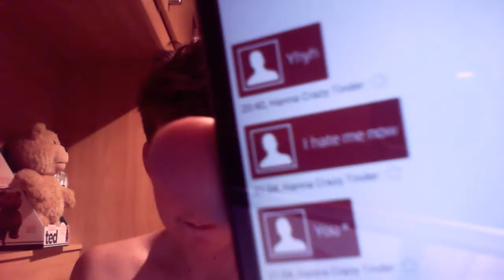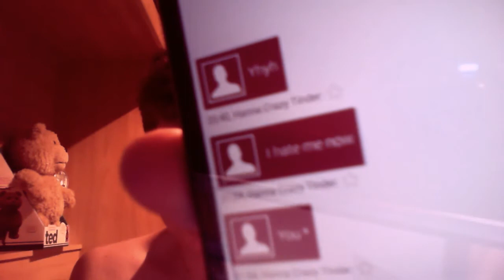i need to say something- general vlog #2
so guys i just needed to talk to you.

my gaming capture card: roxio hd pro
my ediiting software: roxio pro editing software